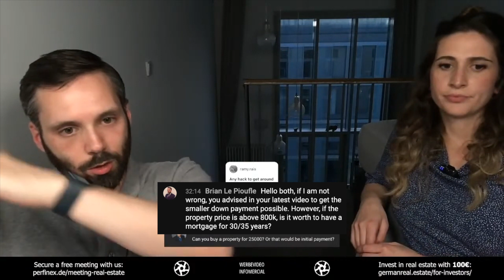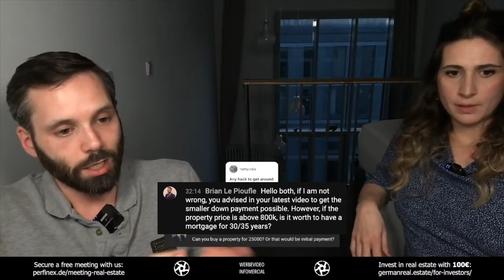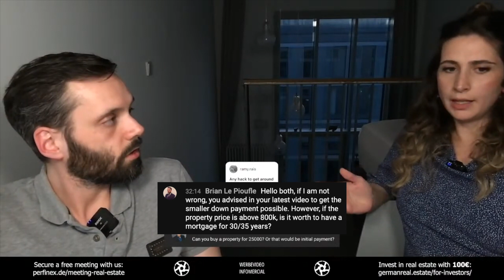30-Year Mortgage: The Surprising Secrets They Don't Tell You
In this video, we're going to reveal the shocking secrets behind 30-Year Mortgages. If you're thinking of buying a property in Germany, then this video is for you! 🤓

You might think that a 30-Year Mortgage is the same as any other mortgage, but you'd be wrong. In this video, we're going to tell you all about the secrets behind 30-Year Mortgages, so you can make the best decision when it comes to purchasing German real estate. Watch this video to find out the truth about 30-Year Mortgages!